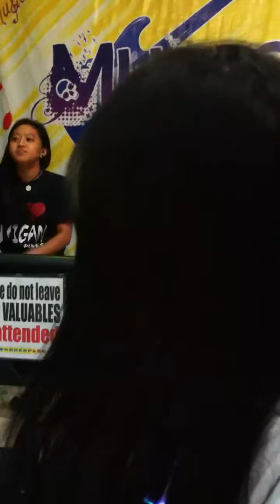How do i live by Gloriemil Garcia